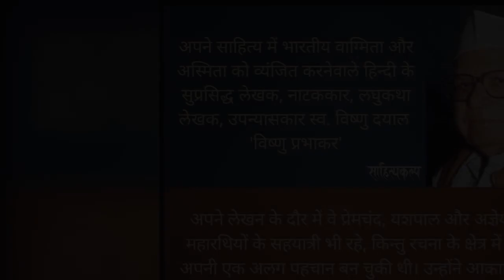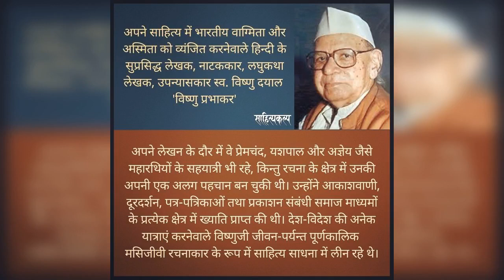Hindi Legendary Writer | Vishnu Prabhakar | Sahityakalp